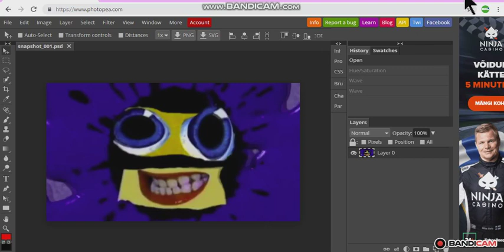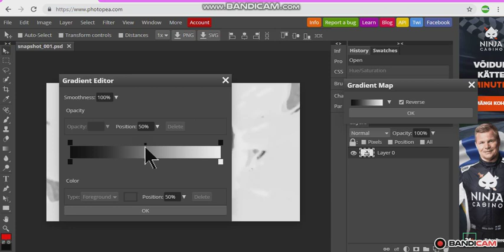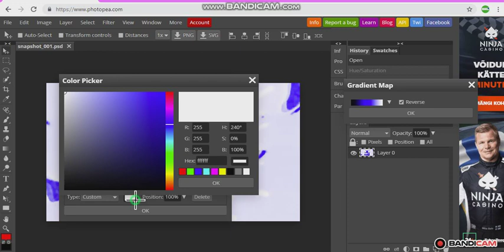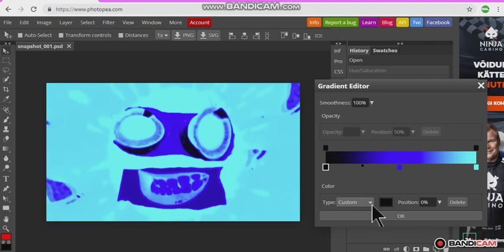How To Make Chorded On Photopea